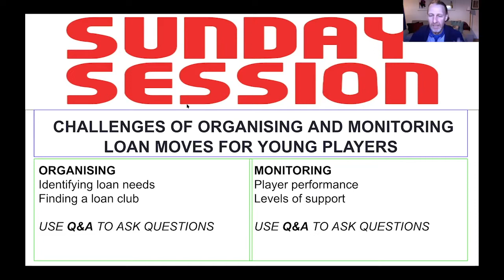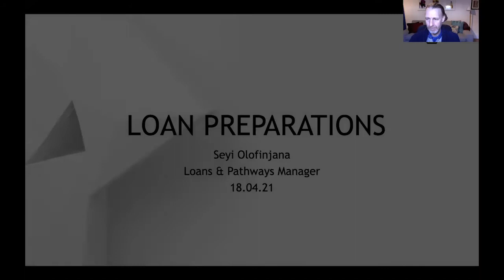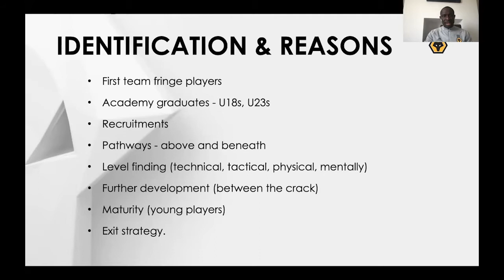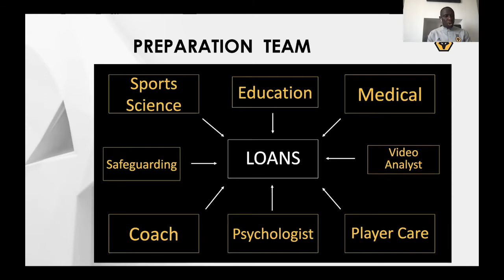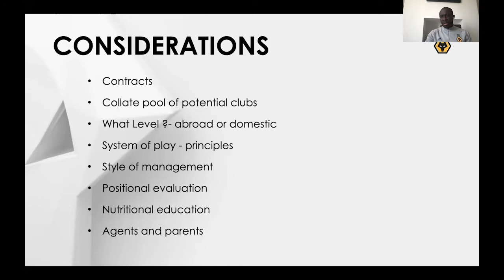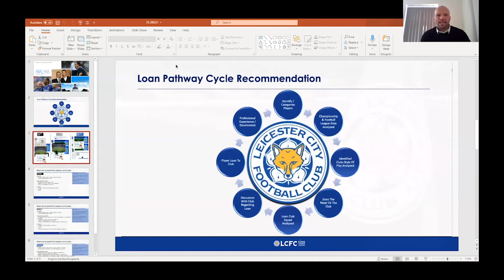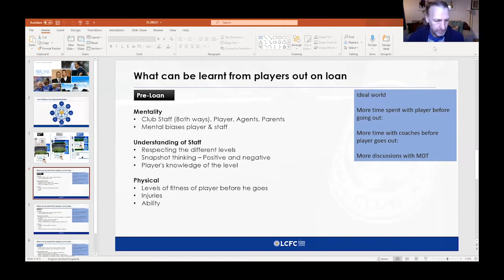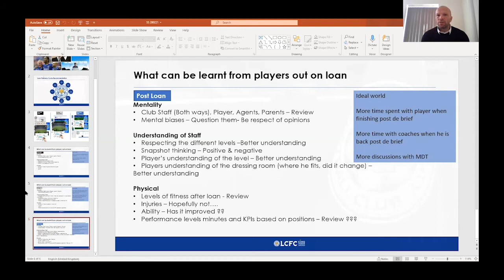Challenges of organising and monitoring player loans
Every year 100s of Premier League players are sent out on loan to other clubs in England, Europe and across the world.

Seyi Olofinjana (Wolves Loan Manager)
Guy Branston (Leicester Loan Manager)

Two Premier League loan managers share the process they go through to organise and prepare young players for going out on loan and how they monitor and support their progress while on loan.